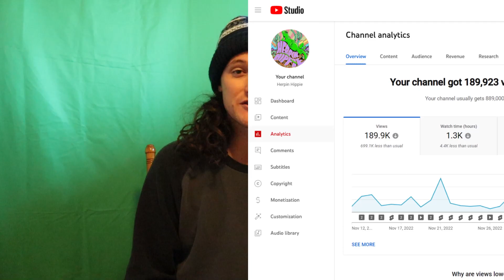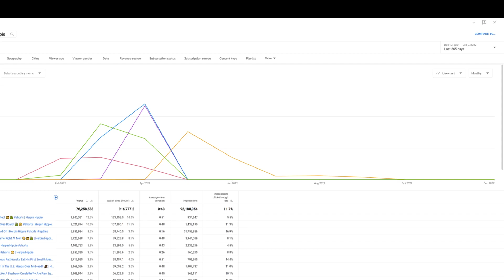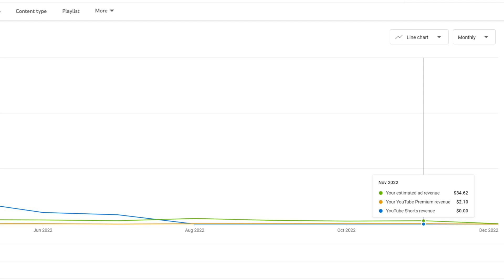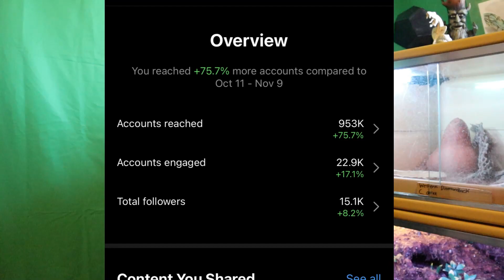I Fell Off & My 200K Subscriber Channel Is DEAD! 💀 | Herpin Hippie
🦎🐍 Other Socials 🐊🐢